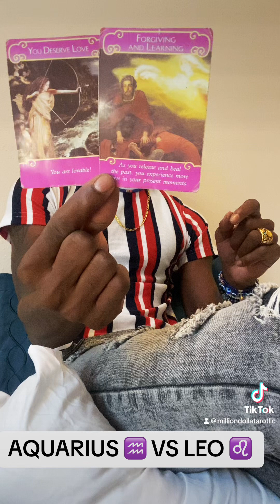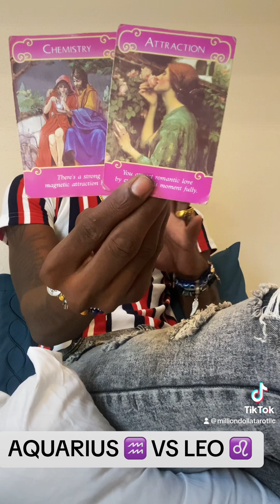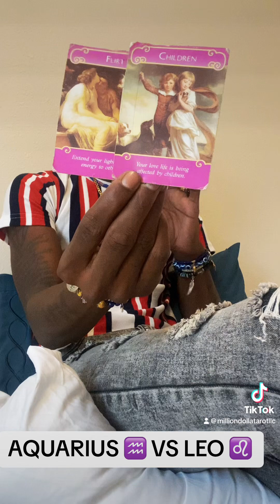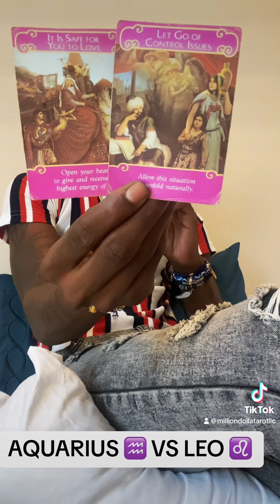AQUARIUS ♒️ VS LEO ♌️ TELL EACH OTHER THE TRUTH , KEEP IT REAL 🙏🏿 .